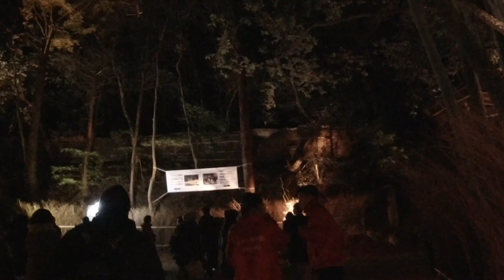【3min Kyoto】3分で巡る「夜の嵐山」~Kyoto Japan~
日本全国の街並みを散策する動画を公開しています。
行ったことのあるあの街、行ってみたかったあの街に動画でご案内します。

【京都の神社仏閣・バリアフリーなどをするブログも運営中】

I show you the video of Japanese tourist place once a week.
I would like to hope you to enjoy my video.